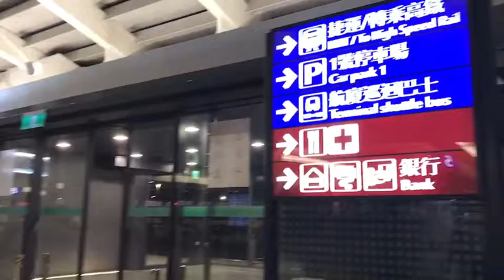TaiwanTaoyuan# 202209台湾空蕩蕩的桃園機場タオエン2 X Ninja忍者京都南JapanKyoto